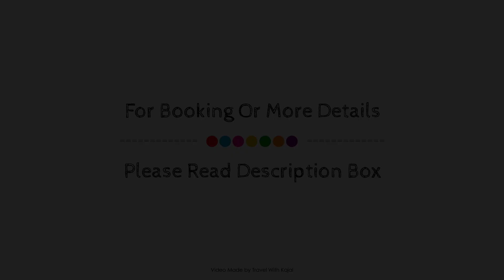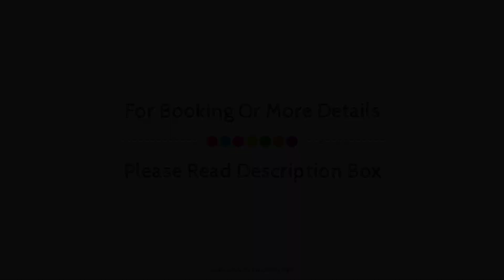Holiday Inn Manila Galleria, Philippines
About Property:
Holiday Inn Manila Galleria is conveniently located in the popular Pasig area. Offering a variety of facilities and services, the hotel provides all you need for a good night's sleep. Service-minded staff will welcome and guide you at the Holiday Inn Manila Galleria. Guestrooms are designed to provide an optimal level of comfort with welcoming decor and some offering convenient amenities like television LCD/plasma screen, whirlpool bathtub, non smoking rooms, air conditioning, heating. The hotel offers various recreational opportunities. No matter what your reasons are for visiting Manila, Holiday Inn Manila Galleria will make you feel instantly at home.
Searching For
1. Holiday Inn Manila Galleria
2. Holiday Inn Manila Galleria Virtual Tour
3. Holiday Inn Manila Galleria Rooms
4. Holiday Inn Manila Galleria Amenities
5. Holiday Inn Manila Galleria Videos
6. Holiday Inn Manila Galleria Offers
7. Holiday Inn Manila Galleria Deals
Audio Credit:
Track Title: Subway Dreams
Artist: Dan Henig